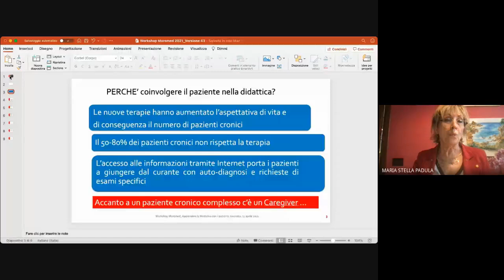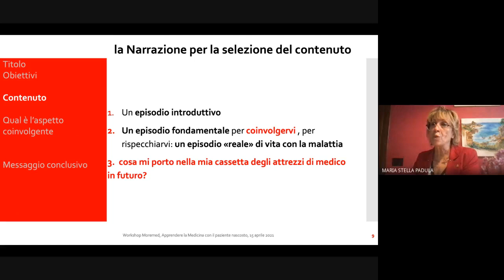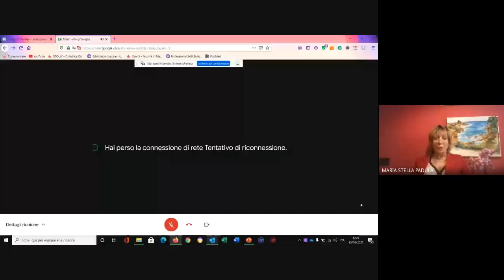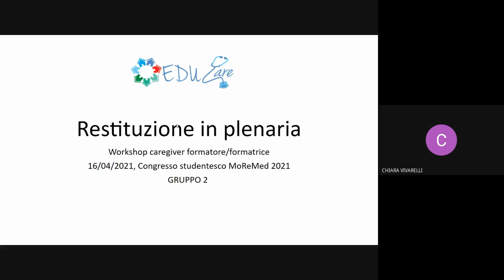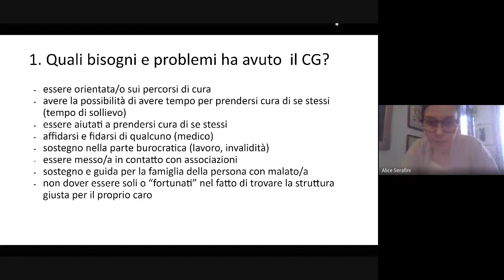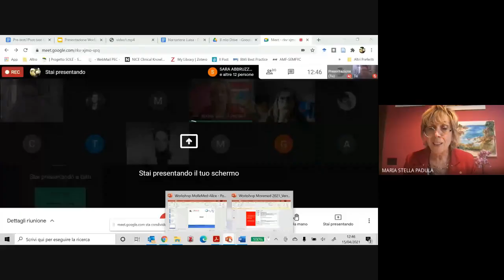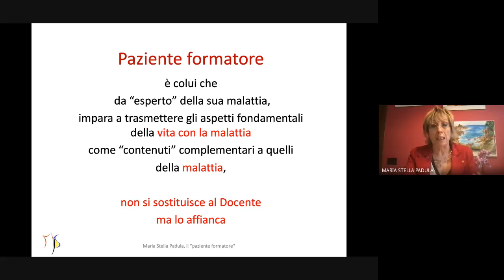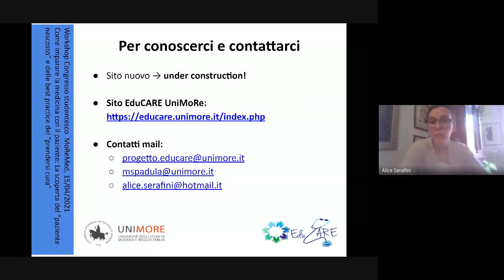Workshop "Il paziente nascosto" del Laboratorio EduCare, Congresso studentesco MoReMed edizione 2021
Il video è la registrazione del Workshop a cura del Laboratorio EduCare tenutosi in forma virtuale il 15/04/2021 nell'ambito del Congresso studentesco MoReMed.

Caregiver formatrici coinvolte:
-Erika Borellini
-Luisa Draghetti
-Linda Giugni
-Francesca Rossi

Hanno partecipato come moderatori/moderatrici:
-Chiara Alberti, Davide Fornaciari, Tommaso Marchiò Emanuele Morandi Guaitioli e Chiara Vivarelli (studenti e studentesse di medicina UniMoRe);
-Gabriele Amati, Andrea Balbarini, Giuliana Ferrari, Giulio Malmusi, Donatella Portera (medici e mediche);

Il Workshop è stato organizzato da Prof.ssa Maria Stella Padula (medica di medicina generale, docente CdL Medicina e direttrice Laboratorio EduCare), Dott.ssa Alice Serafini (medica di medicina generale, assegnista di ricerca EduCare) e Camilla Avoni (studentessa di medicina, organizzatrice MoReMed).